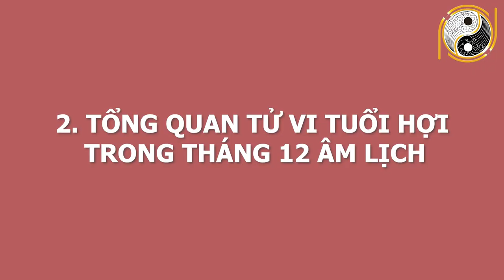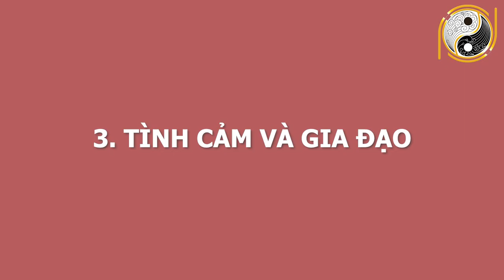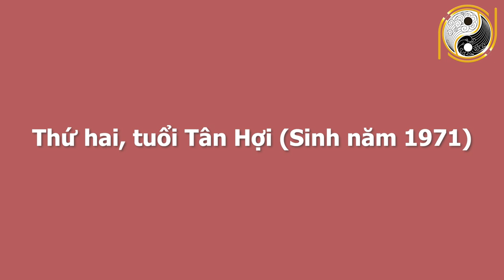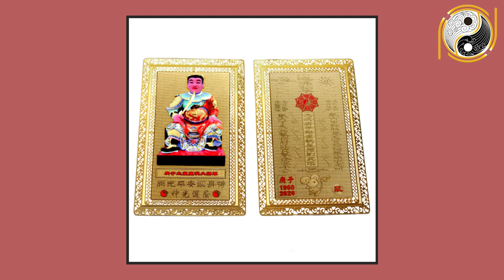Tử Vi Tuổi Hợi Tháng 12 ÂL ĐỔI VẬN PHÁT TÀI Nhờ Trúng Số Độc Đắc Liên Tục 2 Lần Trở Thành ĐẠI GIA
01. Linh phù giải hạn
02. Hồ lô hóa giải Ngũ Hoàng
03. Mai Hoa Phú Quý
04. Gương bát quái tinh cầu
05. Kim bài thái tuế 2023
06. Vòng tam hợp Dần Ngọ Tuất
07. Vòng tam hợp Thân Tý Thìn
08. Vòng tam hợp Hợi Mão Mùi
09. Vòng Tam Hợp Tỵ Dậu Sửu
10. Bát bảo tâm kinh
11. Minh Quang pháp bảo cầu
12. Minh Quang pháp bảo lục giác
13. Tỳ Hưu Lộc Tài (Đồng)
14. Tỳ Hưu Khai Vận ( Bạch Ngọc)
15. Bách Niên Tụ Tài ( tụ tài lộc)
16. Song long ngọc ấn ( ấn thăng quan)
17. Kim bài ngũ Lộ Thần Tài
18. Hồ lô bình an ( treo xe)
19. Móc khóa văn xương
20. Ống bút văn xương gỗ đào
21. Bút văn xương gỗ đào
22. Bút văn xương gỗ đào nhỏ
23. Hoa mai kim tiền ( mạ vàng )
24. Các vật phẩm phong thủy khác Tử Vi Tuổi Hợi Tháng 12 ÂL ĐỔI VẬN PHÁT TÀI Nhờ Trúng Số Độc Đắc Liên Tục 2 Lần Trở Thành ĐẠI GIA.
Qúy vị và các bạn thân mến, ngày hôm nay trong chuỗi hành trình luận tử vi, chúng ta sẽ tìm hiểu vận trình những gia chủ tuổi Hợi diễn ra như thế nào, chi tiết cát hung nạp vận ra sao trong tháng 12 âm lịch. Hãy cùng theo dõi video ngay sau đây của chúng tôi để  nhận lời khuyên từ những chuyên gia phong thuỷ hàng đầu. Kênh Phong Thủy Gia Cát xin mời quý vị và các bạn cùng xem hết video này nhé!